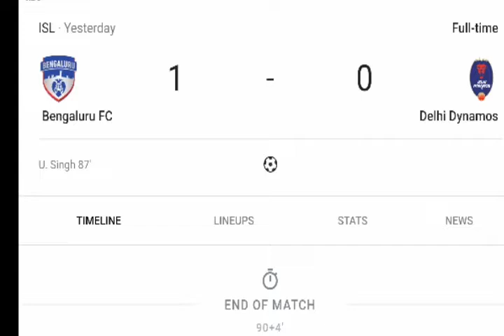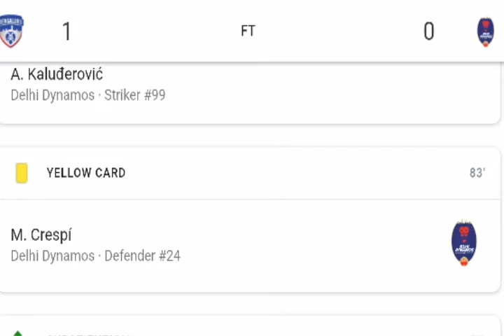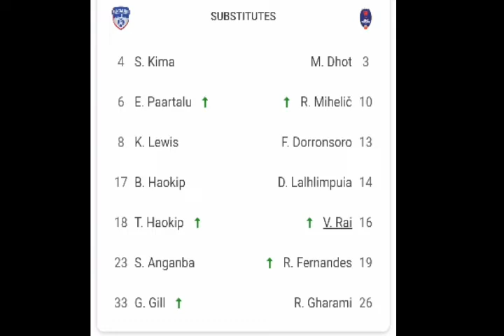ISL Highlights | Delhi Dynamos vs Bengaluru FC | Live Sports India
Bengaluru FC climbed to the top of the Indian Super League (ISL) table with a 1-0 win over Delhi Dynamos on a day which saw Sunil Chhetri make his 150th appearance for the club.

Although the build-up was around Chhetri, he was unable to make a mark on Monday as he was marked out by the defiant Dynamos defenders Marti Crespi and Gianni Zuiverloon.

However, winger Udanta Singh found his scoring feet by smashing home the winner in the 87th minute with a neatly-directed shot from outside the box into the bottom-left corner. The shot took a deflection on its way in and bounced off the left post into the back of the net.

Both sides had few chances to score and although the visitors, who are yet to win in the ISL, had the better chances, they couldn't convert them into goals.

Here are the hits and flops from the game